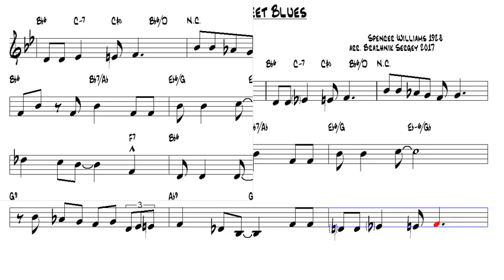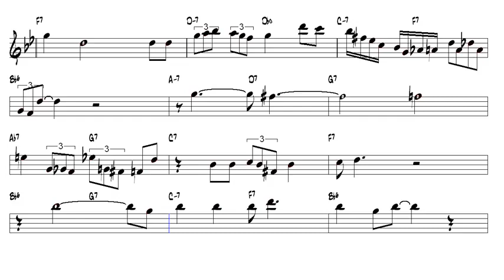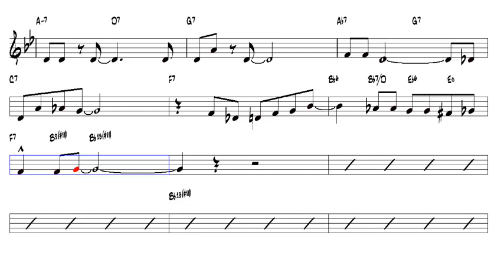Basin Street Blues Spencer Williams 1928 Harmonica